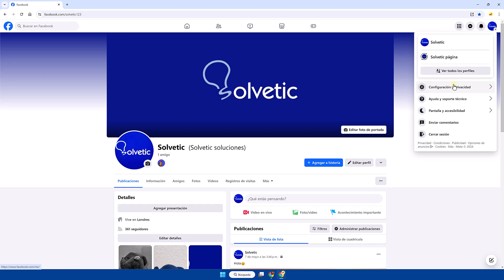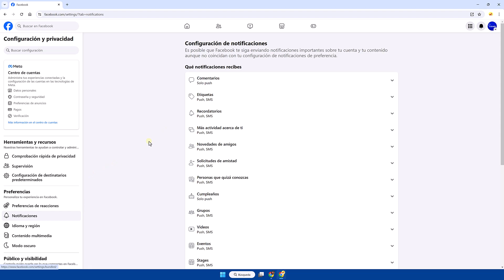Como Quitar Las Notificaciones De Mensajes En Facebook PC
Bienvenidos a Solvetic! ¿Te molestan las constantes notificaciones de mensajes en Facebook mientras trabajas en tu PC? ¡No te preocupes! En este video, te mostraré cómo puedes desactivar esas notificaciones para que puedas concentrarte en tu trabajo sin distracciones. Aprenderás los pasos necesarios para ajustar la configuración de notificaciones en Facebook en tu PC y decidir cuándo y cómo deseas ser notificado. ¡Sigue con nosotros para descubrir cómo hacerlo!